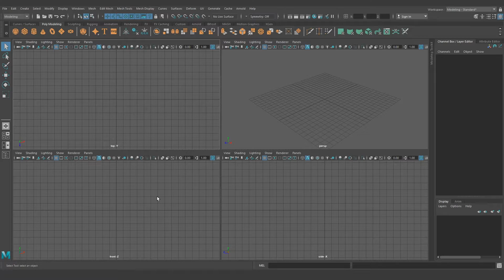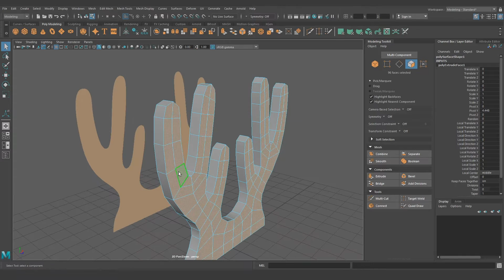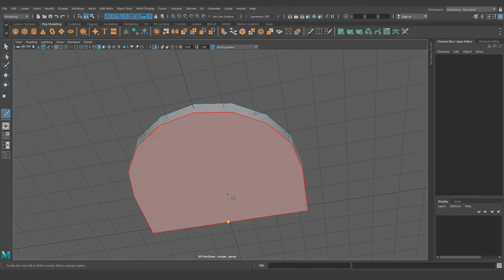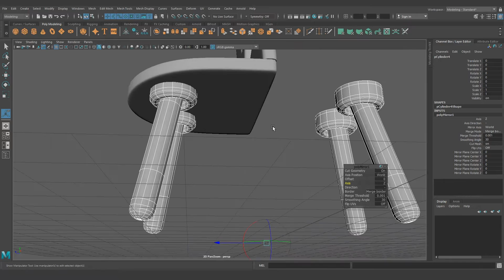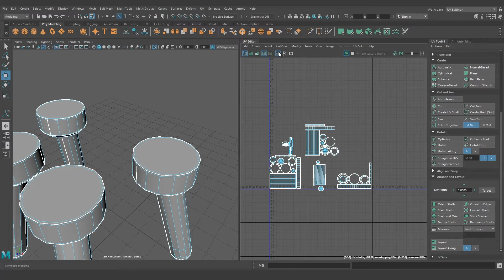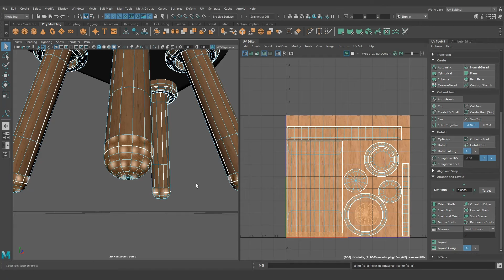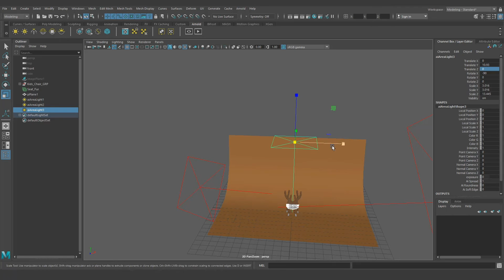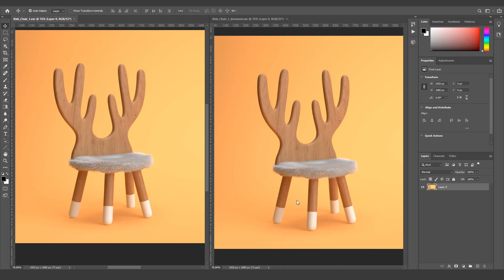Maya modling Tutorial in Urdu ~ Hindi | Xmas Chair Rendering with Arnold | Beginner Smart Course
Xmas Chair Rendering with Arnold  | Maya modling  Tutorial in Urdu ~ Hindi | Beginner Smart Course

In this masterclass by muhammad umar , you will learn how to create beautifully composed 3D illustrations. I’ll be taking you through my 3D workflow and talk about basic but faster modeling techniques, tips and tricks that I use in my daily work, lighting, shading . Whether you’re new to Maya or looking to level up on your illustration skills, this masterclass is for you

We have covered so many things like switch view panels, quad views, import images, trace images, move tool, edit pivot, grid snap, create a polygon, wireframe display, flip normals,

Chapters:
00:00 how to make Xmas chair in Maya?
03:00 trace images with polygon
04:00 3D chair modeling
33:35 Instagram review
34:30 UV's unwrapping
47:00 Materials and Textures

 Maya animation tutorial in Urdu ~ Hindi | How to make animation in Maya